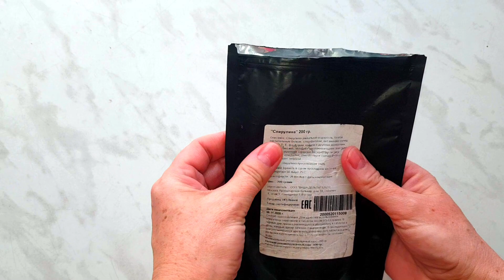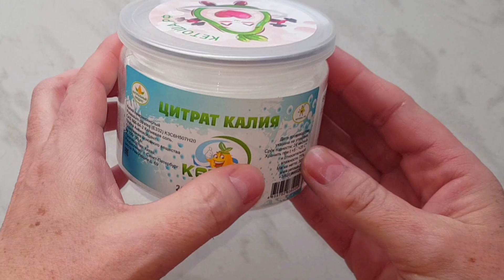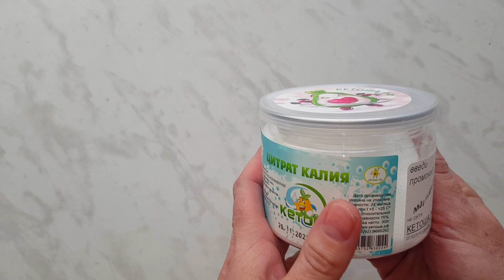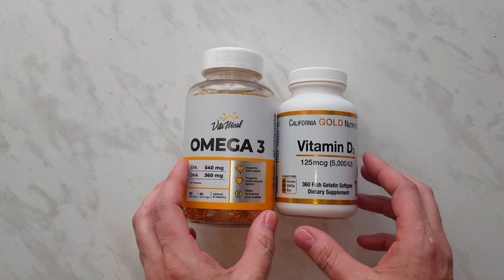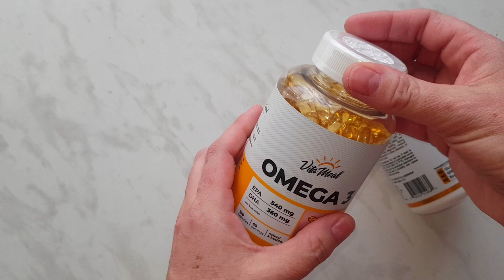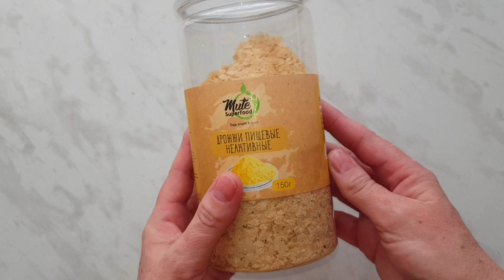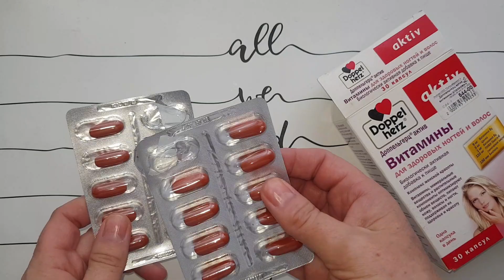БАДы, витамины и пищевые добавки, которые я принимаю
Рассказываю, показываю и даю ссылки на те пищевые добавки, которые я принимаю, будучи на КЕТО питании и для чего. Отзыв не содержит рекламы, имеет чисто субъективное и только мое личное мнение
⚠️ Видео носит чисто ознакомительный характер.

Solgar Magnesium Citrate таб., 200 мг, 60 шт.
Миофарм Омега-3 + Витамин Е капс., 120 шт.
Коллаген с витаминами группы В, гиалуроновой кислотой и витамином С вкус Пина Колада 180 г. aTech Nutrition Premium
Спирулина органическая (800 таблеток по 250мг.) 200 гр. прессованная, натуральная водоросль спирулина суперфуд Spirulina NOYER

Рада, если окажусь кому-то полезной))) Вы можете отблагодарить меня лайком, репостом  или символической суммой на карту: Сбербанка: 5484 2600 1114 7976
или Тинькофф: 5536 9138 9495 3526